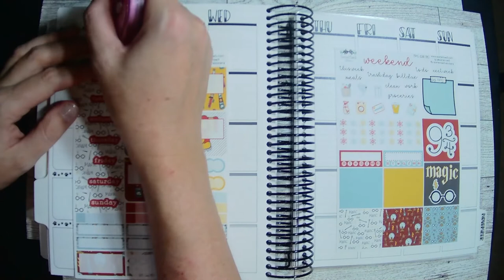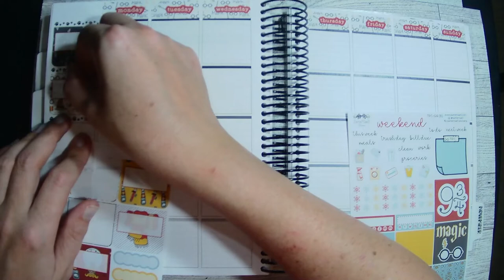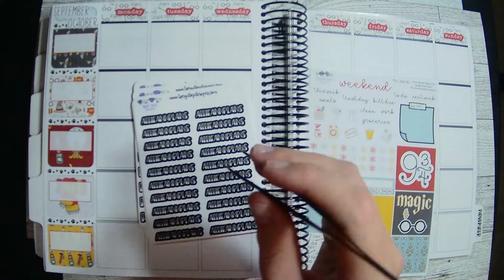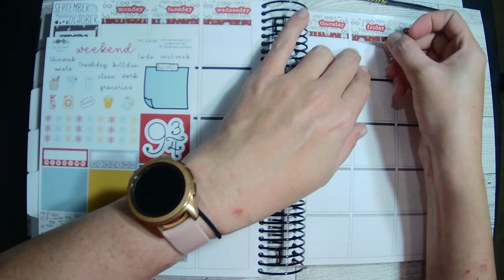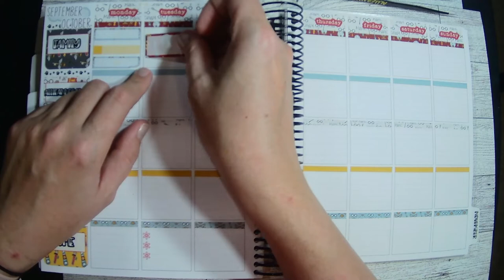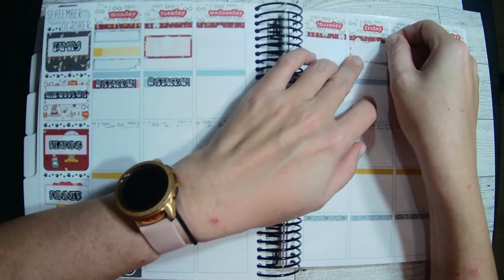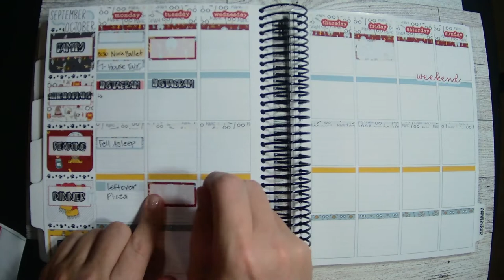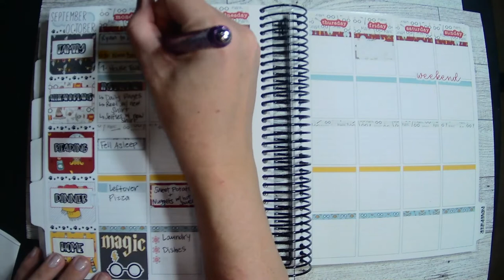Plan With Me September 26 - October 2 | TPC Nation Planner | Ft. Kit from SarieMae3